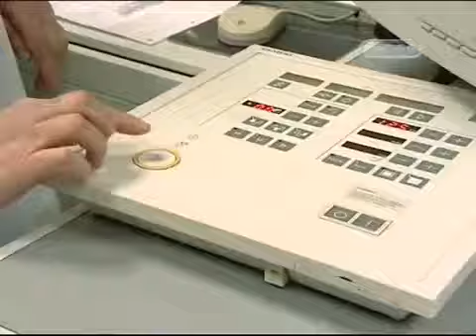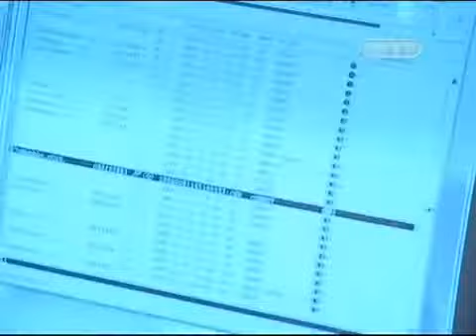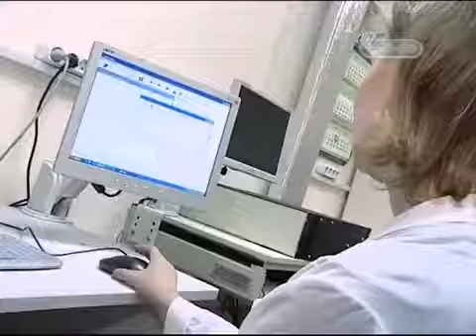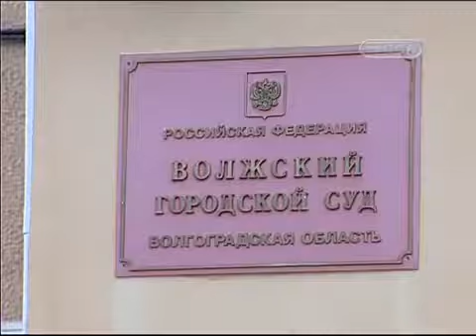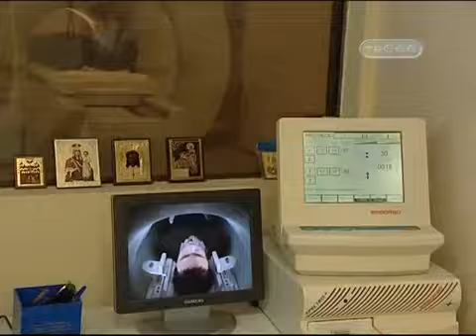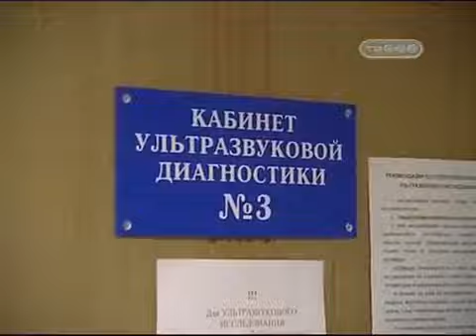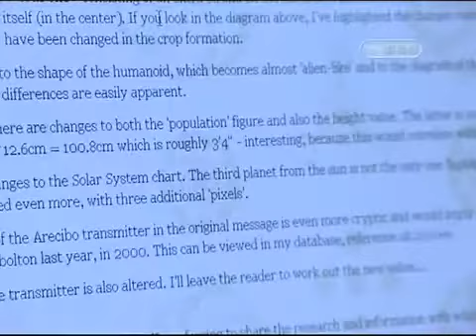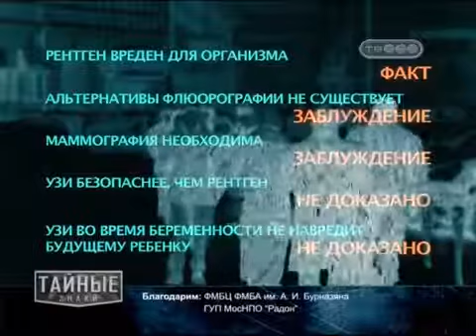Тайные знаки Фактор риска Рентген